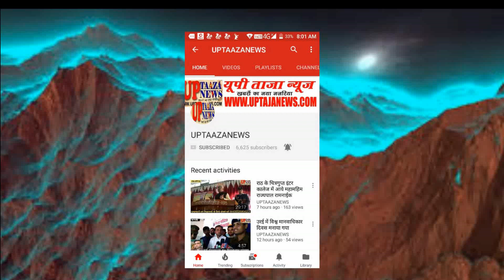हमीरपुर में 1441 लाभार्थियों के खाते में पहुंची प्रधानमंत्री आवास योजना शहरी की किस्त